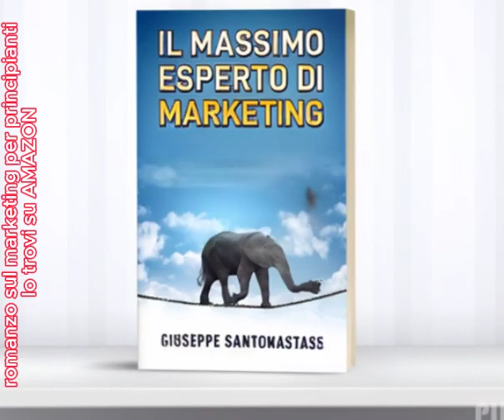IL MASSIMO ESEPRTO DI MARKETING